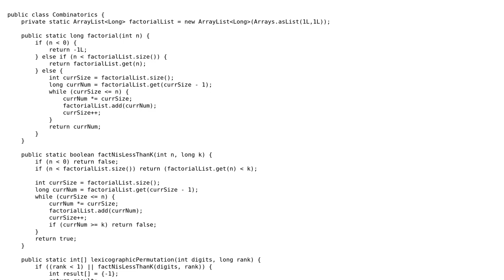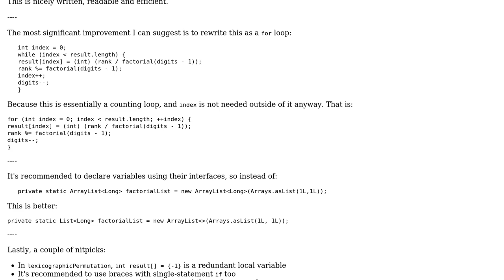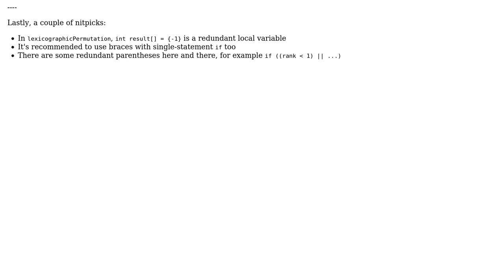Code Review: Find permutation of a specified lexicographic rank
With thanks & praise to God, and with thanks to the many people who have made this project possible! You are responsible for your own actions.